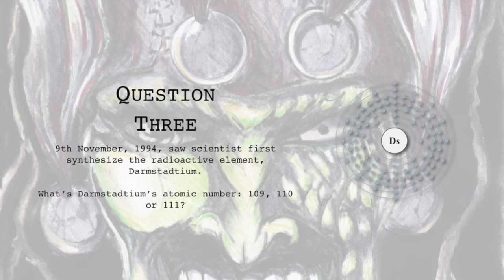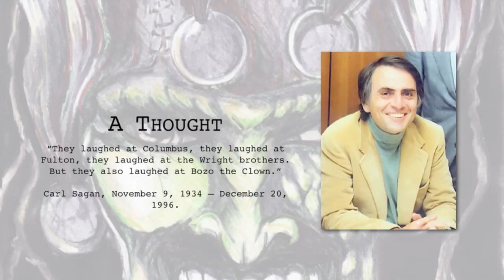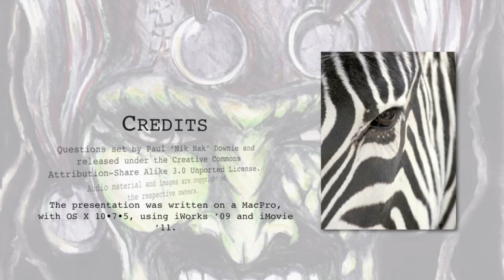9th November 2015 Teaser